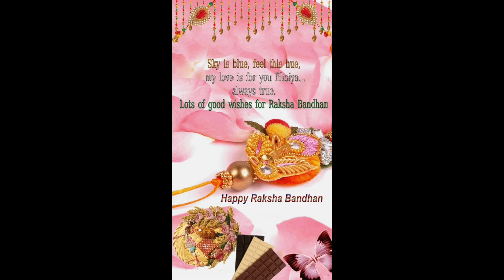Raksha Bandhan status 2024|Raksha Bandhan whatsapp status 2024|Rakhi status 2024